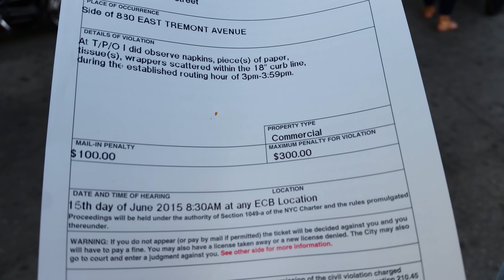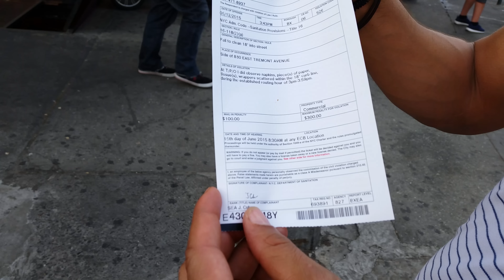Por este plato desechable 300 dólares de multa